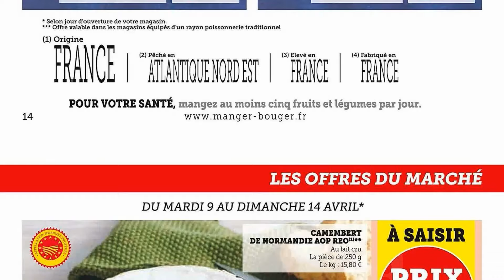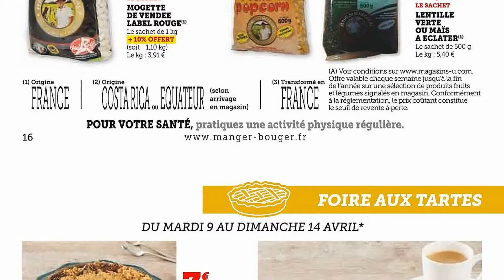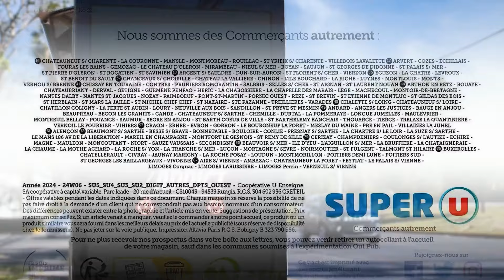catalogue SUPER U du 9 au 21 avril 2024 ⚠️ Arrivage - FRANCE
🛒🛒NOUVEAU catalogue chez 📍SUPER U📍 du mardi 9 au dimanche 21 avril 2024 en FRANCE!